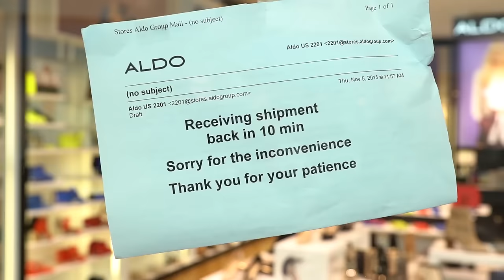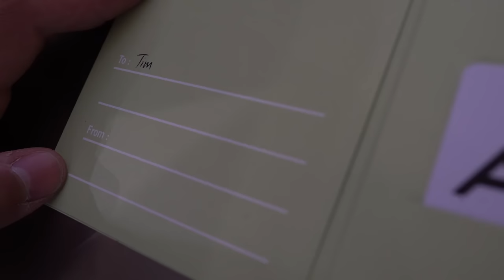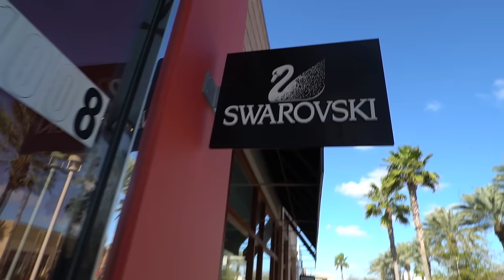If The Shoe Fits...